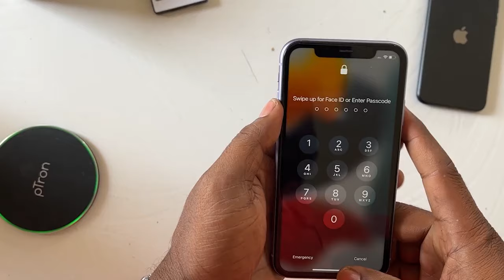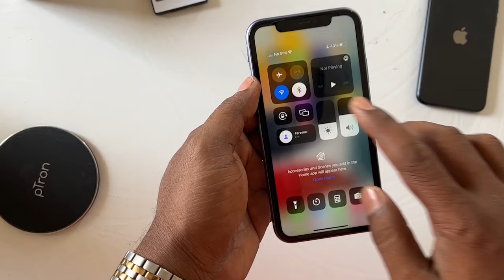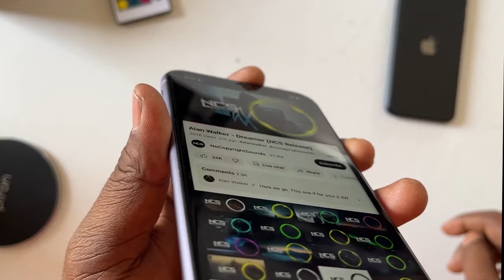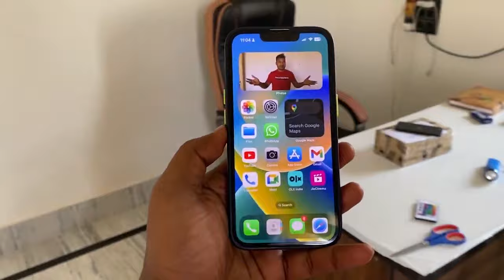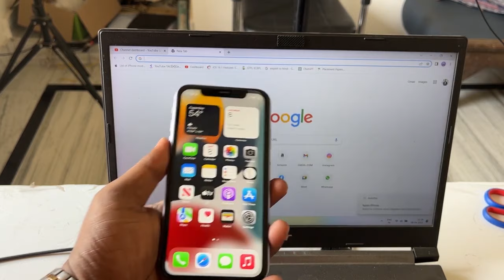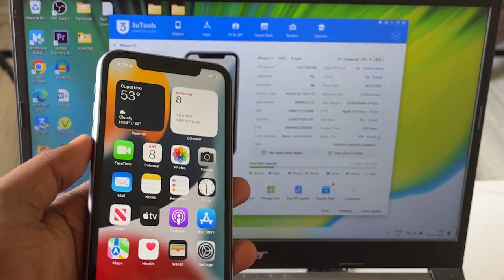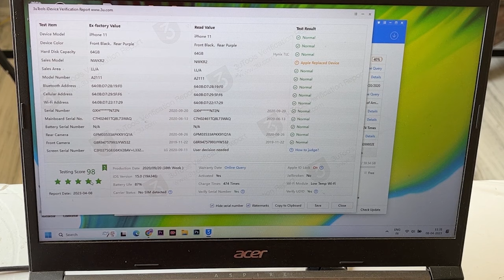Like New Renewed iPhone 11 Unboxing and Testing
Top 5 laptop under 50,000

1.Lenovo IdeaPad Gaming 3 Laptop
2.ASUS TUF Gaming F15
3. Acer Aspire 7 AMD Ryzen 5
4. HP [Smart Choice] Victus Gaming Laptop
5. Acer Aspire 7 11th Intel Core i5

IPHONE 15 TOP BACK COVER UNDER 500₹
IPHONE 14 TOP BACK COVER UNDER 400₹
IPHONE 13 TOP BACK COVER UNDER 300₹
IPHONE 12 TOP BACK COVER UNDER 200₹

Apple iPad air 5th gen
Apple 2023 MacBook Air (15-inch, M2 chip
Apple 20W USB-C Power Adapter (for iPhone, iPad & AirPods )

i